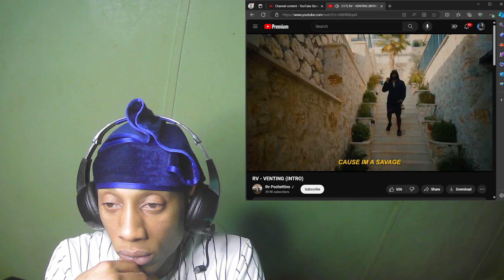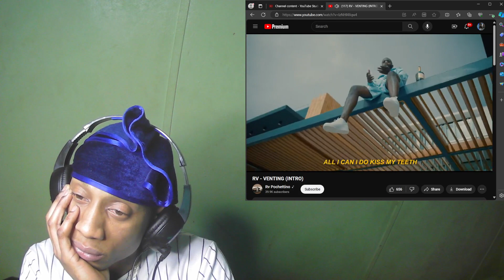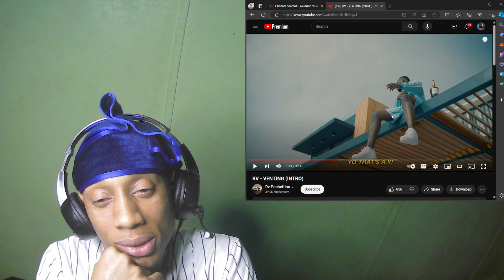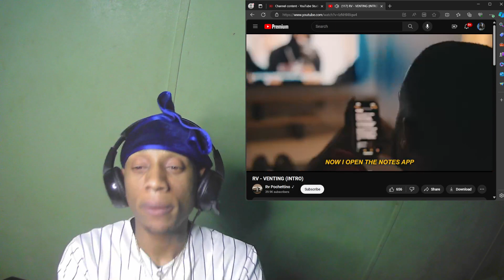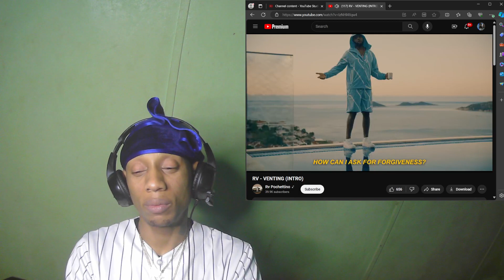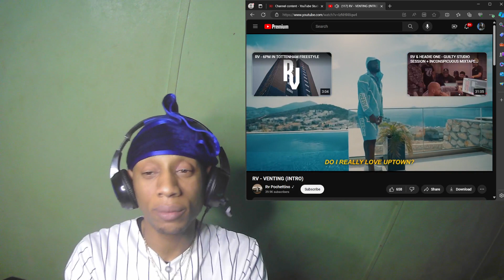RV VENTING (MUSIC VIDEO)